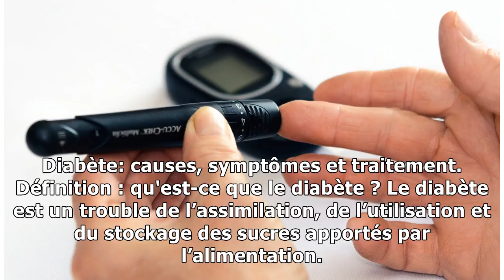Diabète: causes, symptômes et traitement.